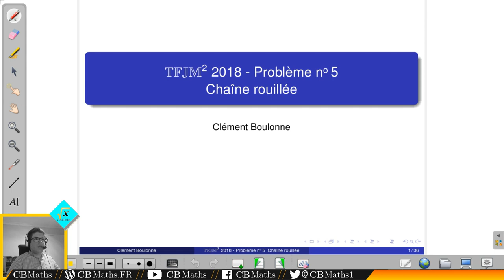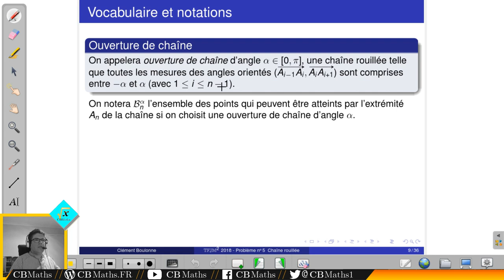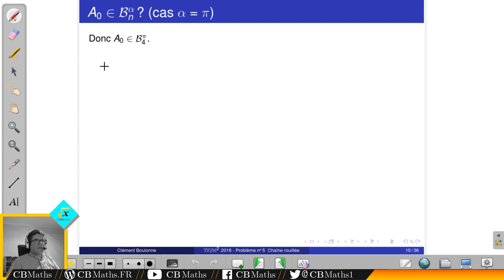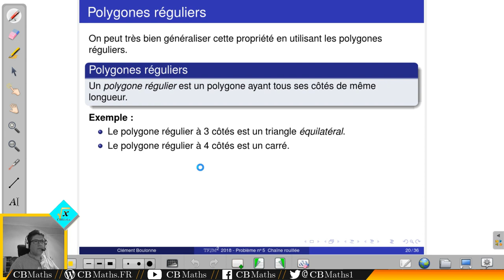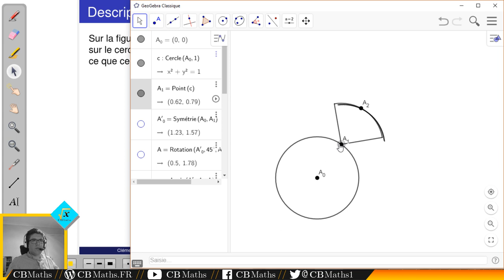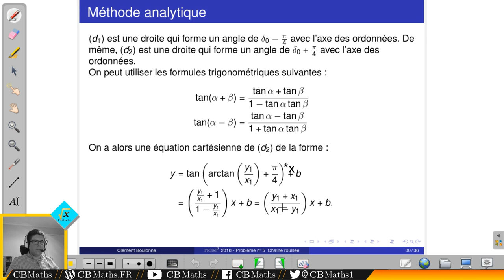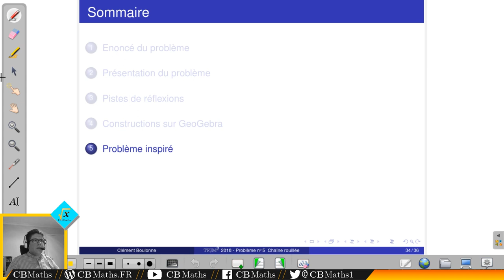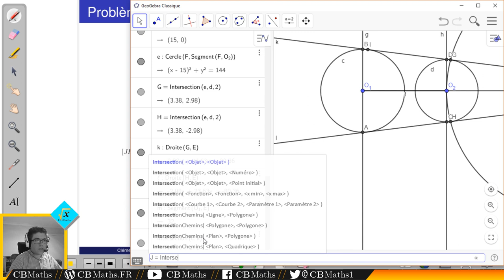TFJM² 2018 - Problème 5 : Chaîne rouillée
___________ TIMECODE ___________
Introduction 00:09
Enoncé du problème TFJM² 00:49
Présentation du problème 03:51
Pistes de réflexions 06:59
Constructions sur GeoGebra 17:13
Problème inspiré : "Chaîne de vélo" 31:03

SETUP MATERIEL
Ordinateur : ASUS X55LF i3-5010U GeForce 930M
Casque micro : HyperX Cloud
Webcam : LOGITECH C930E
Tablette graphique : Wacom Bamboo Pen CTL-470